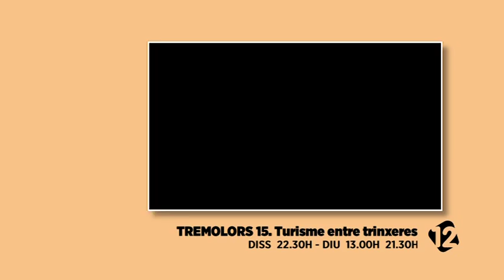PR Tremolors 15. Turisme entre trinxeres